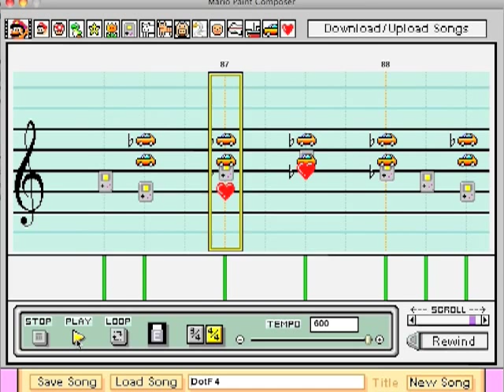Duel Of The Fates (Star Wars Ep. 1) on Mario Paint Composer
Finally, I finished my new MPC arrangement, so here is it: "Duel Of The Fates" from the Star Wars Episode 1 soundtrack.

I have shortened it a bit in the middle, because there were some parts that didn't sound that good on MPC, and well, the video is long enough anyway ;).

I got some requests for midis of my videos lately. As I do all my mpc videos by ear and directly in Mario Paint Composer, I can't give you any midi files 'cause I have none.